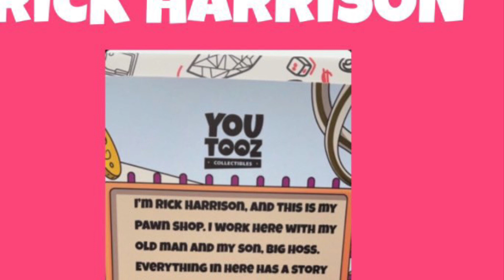Youtooz Leaks June 2021